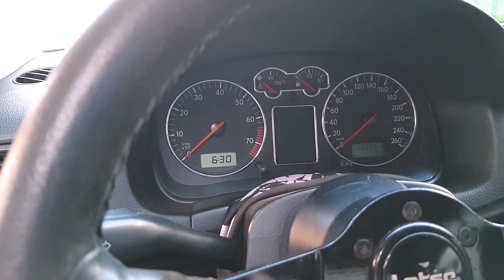ESSE É O TAL DO JOLF, CONHECE?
Essa modificação é muito comum na gringa: Golf mk4 com frente do bora! Na gringa o Bora é chamado de jetta e por isso  a modificação é conhecida por Jolf, muito incomum de se ver aqui.

📌 Compre as mochilas automotivas mais iradas com meu cupom: acelerou5 no site da STS Store
📌 Os melhores produtos da Linha Hiper da Kugler Brazil você compra
📍 Eu quero ouvir de você. Gostou dos carros? Gostou dos locais? Diga o que você gostaria de ver e farei o possível para trazê-lo até você enquanto continuo criando conteúdo.

Se você tem um Golf mk4 e quer fazer algo difrente, tem que partir pra esse lado, mudar a frente para a do Bora, fazendo isso você ja sai do comum. Esse foi o pensamento do dono deste projeto do vídeo, é uma modificação que não precisa de adaptação nenhuma! Além disso ele também fez alguns detalhes no carro que deixam o projeto muito único.